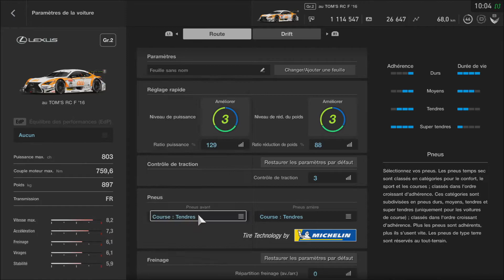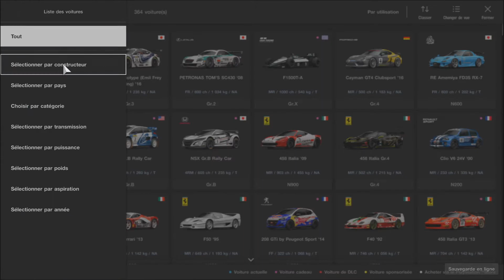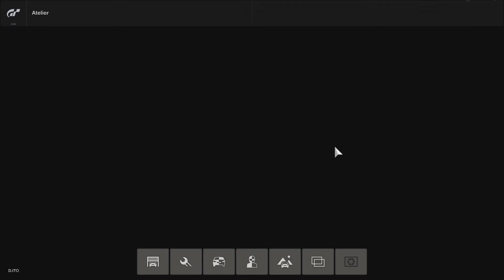[GT SPORT] LIGUE DE PILOTE PROFESSIONNEL (CHAMPIONNAT JAPONAIS GT) #145 [FR] (PS4 PRO)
_-_-_-_-_-_-_-_-_-_-_-_-_-_­-_-_-_-_-_­­­­­­- Ouvre moi -_-_-_-_-_-_-_-_-_-_-_-_-_-­_-_-_-_-_­­­­­-­_-

Yo les gens je vous présente mon 145ème épisodes sur le mode carrière "GT LEAGUE" de GRAN TURISMO SPORT sur PS4 PRO.

Capture : PS4 Bouton Share
Montage vidéo : Sony Vegas Pro 13
Miniature : PhotoFiltre 7

❤ Tu as aimé ? Alors Lâche toi ➜ Lâche 1Like ❤